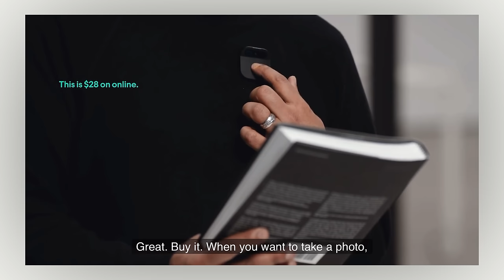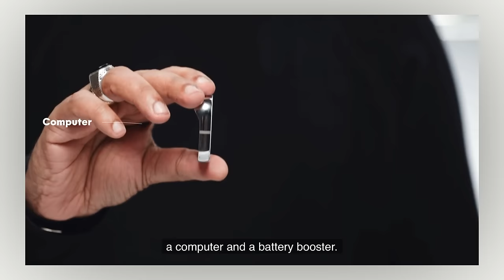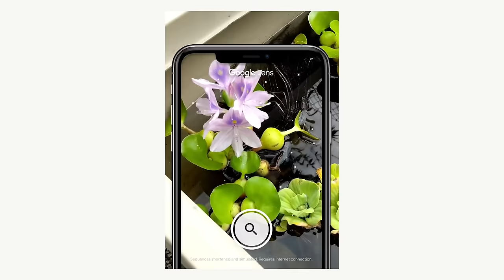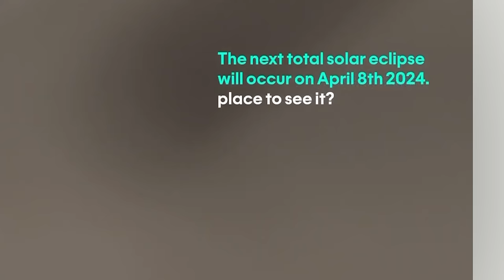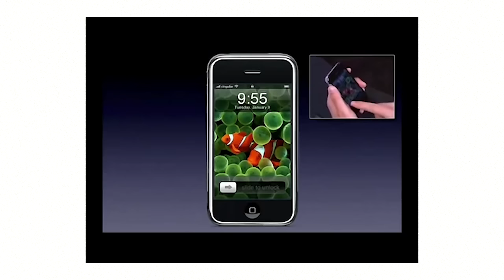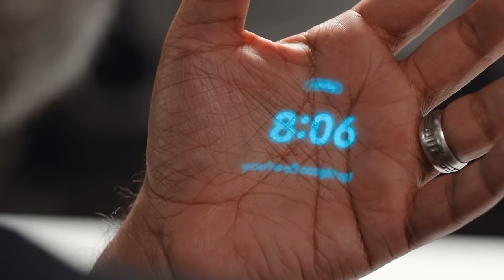We NEED To Talk About The AI Pin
The Humane AI Pin is here ..and.. it's weird. This is the first episode of a new format where I give my hot take and reactions to anything new happening in the world of tech, and today it's all about the newest (and first) gadget from hu.ma.ne: the AI pin.

CORRECTION: What's wrong about the eclipse is not the date, but the location. It can only be seen from the northern emisphere, not the place they mention in the demo

🖖 Hey! I'm Enrico and on this channel I go behind the scenes of the design, psychology and stories behind tech. I'm a tech Product Manager,  builder of things made of pixels.